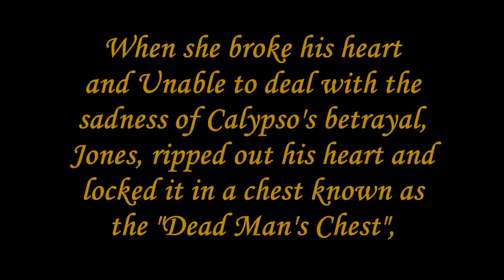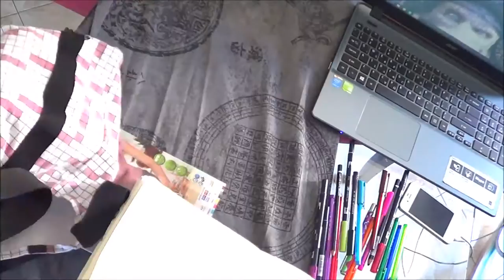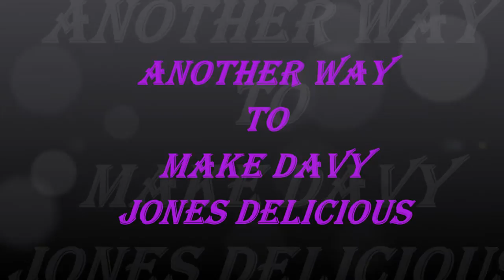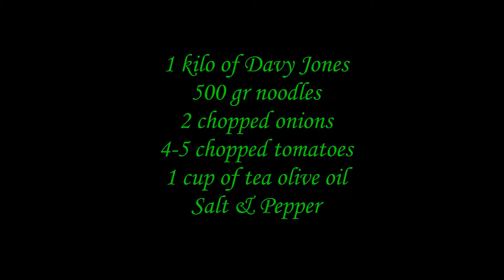11.Pirates of the Caribbean 5 - " Dead men Tell No Tales" (timelapse drawing video by nn2)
More drawings on instagram as @worldofcraft_nn2_ and facebook @NN2art

first song:
    Pirates Of The Caribbean (Goblins from Mars Trap Remix)
second sond: